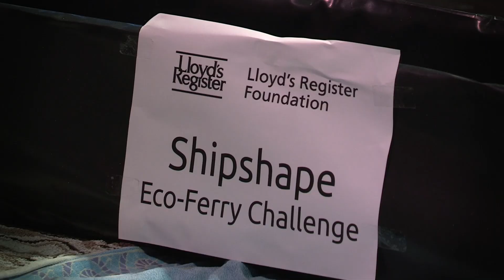Young Engineers and Science Clubs Scotland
SCDI's Young Engineers and Science Clubs (YESC) programme is a leading source of inspiration, excitement and resources for Scotland's young people.